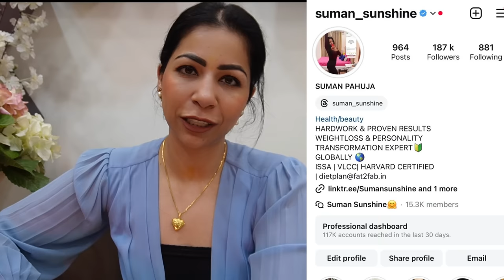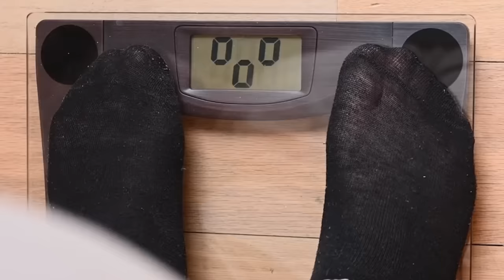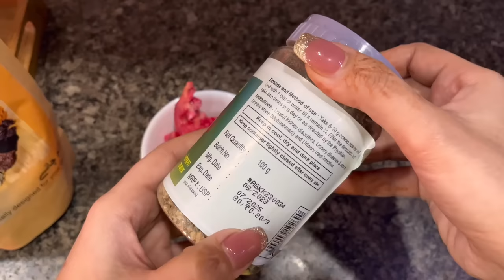PCOD Diet Plan For Fast Weight Loss In Hindi | How To Lose Weight Fast With PCOD/PCOS | Fat to Fab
In this comprehensive video, I will share a detailed PCOD Diet Plan crafted for fast and effective weight loss. This Indian diet chart/plan is specifically designed for individuals dealing with PCOD/PCOS, offering practical and sustainable dietary guidelines.

Explore the key components of this PCOD diet plan, including a variety of meal ideas and valuable dietary tips tailored to address the unique challenges associated with PCOD/PCOS. Understanding the importance of nutrition in managing PCOD, I guide you through a holistic approach to support weight loss and overall well-being.

Let's navigate through this journey together! Also, you can visit Suman Pahuja's official There, you'll likely find a range of products, resources, and programs designed to support your health and weight loss journey.

Chapters:
00:00 - Questions I get from my clients
00:46 - Mithilesh's Case and Transformation Story
02:23 - Rules for Diet plan
02:56 - Morning tea Methi dana tea
03:15 - Breakfast Sabudana khichdi
04:55 - Mid breakfast
06:19 - Mithilesh's testimony
07:05 - Lunch Options
07:47 - Evening tea
08:13 - Dinner options
08:45 - Night Drink

SUMAN PAHUJA.